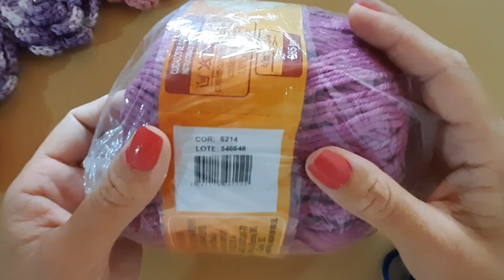Flor enrolada fácil de crochê por Dôra de Sousa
Flor enrolada fácil de crochê .
materiais utilizados :
Fio  6 Barroco,  cor  6214
1 pérola número 8
agulha 3.0mm
agulha de tapeçaria
tesoura
 agulha  fina p/ costurar a pérola .

Sigam-me no meu Instagram
link abaixo  do centrinho de mesa.